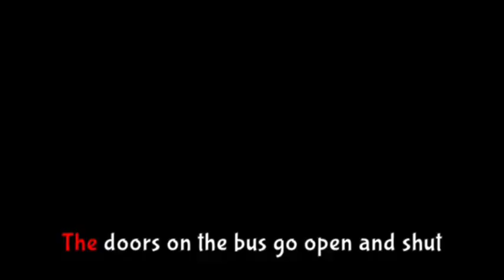BEST Kids Songs I Nursery Rhymes & Baby Songs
Little Bunnies and many more children songs!

Listen to Other Happy Kids Songs :    / @happykidssongs-di8pq